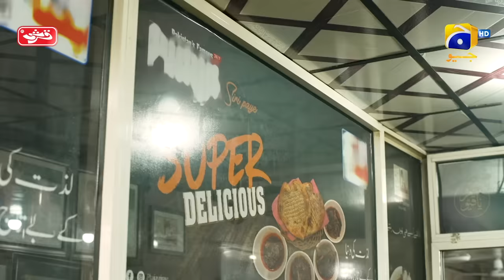Heer Da Hero Ep 07 - [Eng Sub]- Digitally Presented by Qarshi Jam-e-Shirin - Imran Ashraf, Amar Khan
Heer Da Hero Episode 07 - [Eng Sub] - Digitally Presented by Qarshi Jam-e-Shirin - Imran Ashraf, Amar Khan - 29th March 2023  - HAR PAL GEO

Heer is a young and confident girl, who has become a TikTok star with a large following on social media. Hero, on the other hand, is a charismatic and confident man, but with a softer side that he keeps hidden.

Despite their families' long-standing feud, Heer and Hero begin to develop feelings for each other after hilarious first encounters. As they are about to navigate their growing romance, Heer is introduced to a potential partner, Zain who makes matters worse for Hero and Heer. Eventually, they find themselves on opposing sides in a highly contested community election, where both are determined to emerge victorious.

Will their budding romance survive in the face of such deep-seated animosity? Can their love find a way to break the cycle of hate? And what will become of their relationship as they battle each other in the election?

Whatever happens, one thing is for sure: the family feud has never been quite this ridiculous. From Heer's vibrant personality to Hero's ridiculous antics, this is a story that will keep you entertained throughout.

Production House: 7th Sky Entertainment
Producers: Abdullah Kadwani & Asad Qureshi
Writer: Amar Khan
Director: Saima Waseem

Cast:
Imran Ashraf
Amar Khan
Usman Peerzada
Kashif Mehmood
Afzal Khan Rambo
Waseem Abbas
Ismat Iqbal
Naseem Vicky
Muneeza Arif
Rahim Pardesi
Ahsan Khan
Kinza Malik
Haim Khan